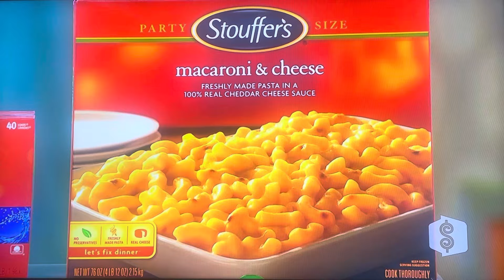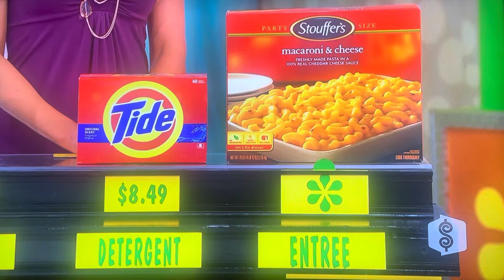The Price is Right | Let ‘Em Roll | 10/21/2010